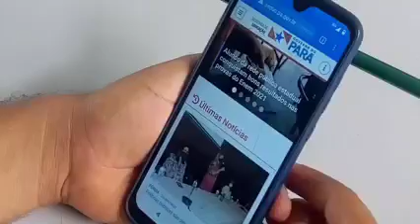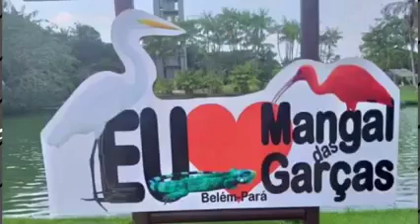Tbt de vídeos Educacionais/ A motivação nos estudos/ Escola adélia Sodré